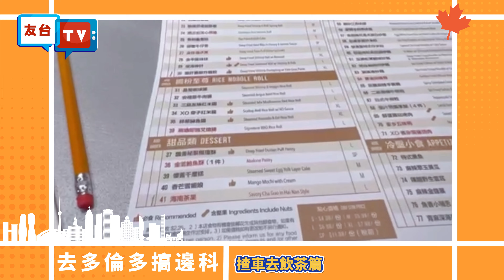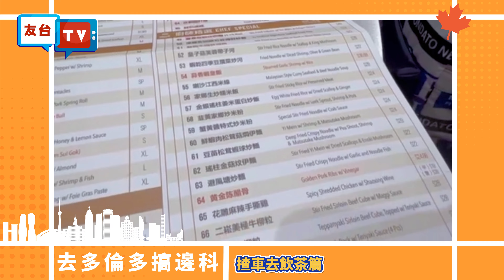【去多倫多搞邊科-揸車去飲茶篇🥢】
如果要講一個最多港式美食嘅西方國家😋，相信唔少人都會答加拿大。加拿大一向係港人熱門移民國家，過往有唔少大師傅、大廚定居當地🏠，想食到正宗嘅港式美食同中菜，大把餐廳任你選擇🔥！今集Amanda就帶大家由多倫多屋企出發，揸車嚟到一間中檔酒樓醫肚，睇下當地嘅點心有幾正🤩！

立即Follow我哋，友誠國際為你Update最新升學、移民資訊💡 !
【友誠國際移民顧問有限公司】